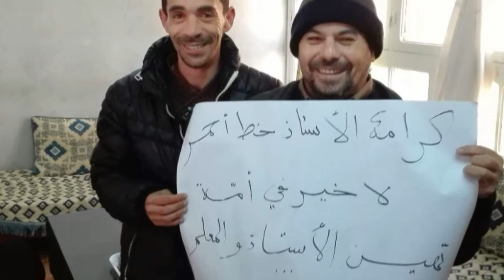إضراب أساتذة نقابة كنابست ندرومة 2018 CNAPESTE NEDROMA صامدون صامدون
إضراب أساتذة نقابة كنابست ندرومة 2018
CNAPESTE NEDROMA 2018
إضراب أساتذة ندرومة 2018
ثانوية عمر بن عبد العزيز ندرومة 2018
ثانوية مصطفى مصطفاي ندرومة 2018